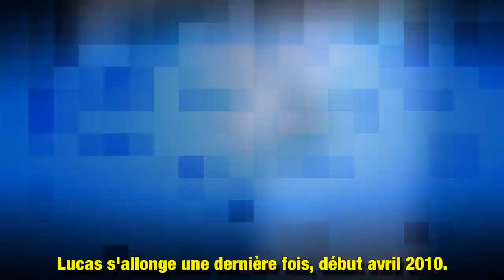Laeticia Hallyday : son premier cadeau pas très rock'n'roll à Johnny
Il a fait d'elle sa dernière épouse et l'unique bénéficiaire de son testament. Alors qu'une guerre oppose toujours Laeticia Hallyday à ses beaux-enfants David Hallyday et Laura Smet au sujet de la succession de Johnny, retour sur les débuts de l'histoire d'amour entre le rockeur et sa veuve. Et ce premier cadeau assez surprenant qu'elle lui fit…